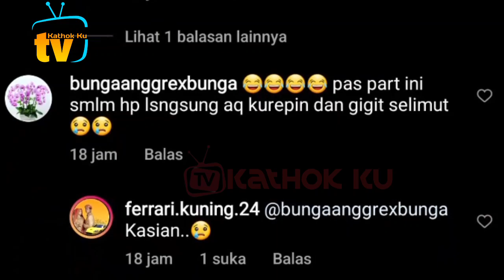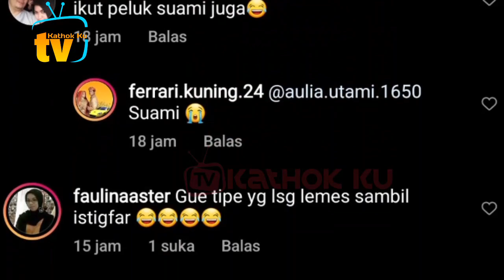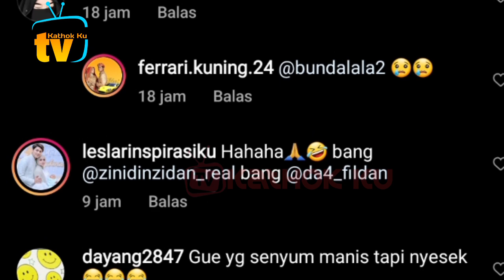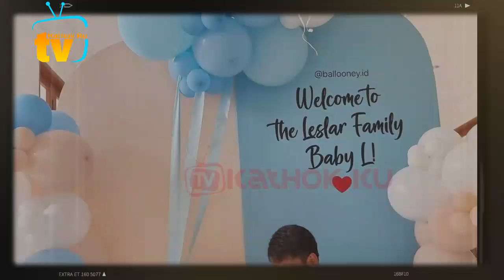Lucunya Ekspresi Zidan & Fildan jadi KORBAN Kebucinan LESTi Billar❓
Jangan Lupa: _
Thankz!!..